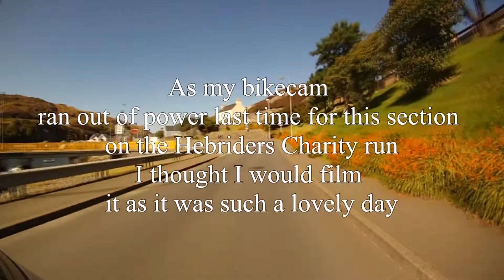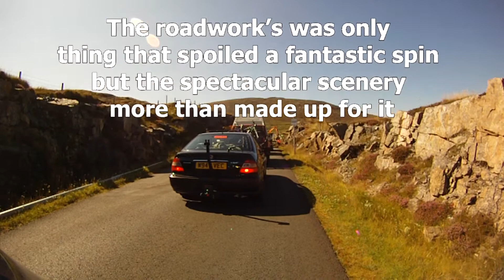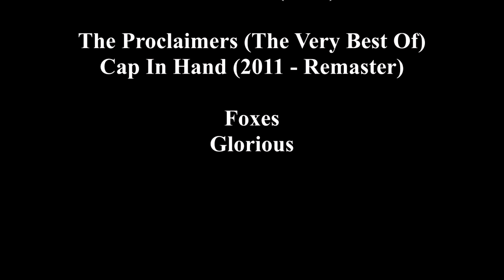Tarbert to Leverbourgh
A bikecam trip from Tarbert (Harris) to Leverburgh:

As my bikecam ran out of power last time for this section
on the Hebriders Charity run,
I thought I would film it as it was such a lovely day

The roadwork’s was only
thing that spoiled a fantastic spin
but the spectacular scenery
more than made up for it.